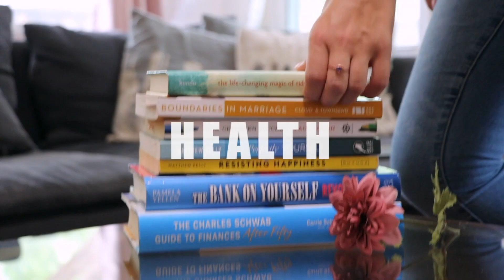Sorelle Spinelli's Blog: Whole Woman Wellness